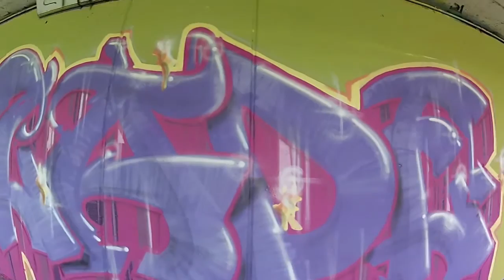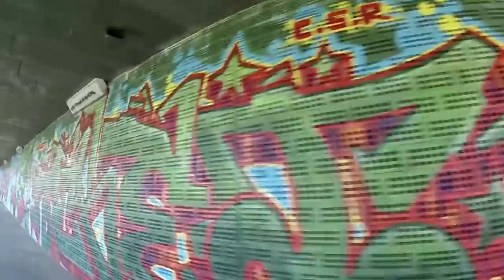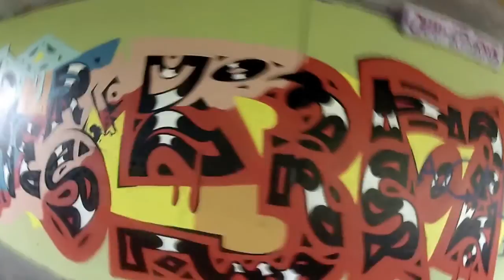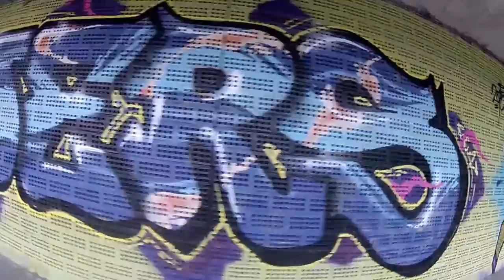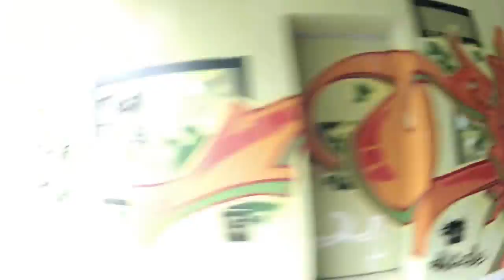Kopie von Hall of Fame Wettingen - Neuenhof Mai - Juni